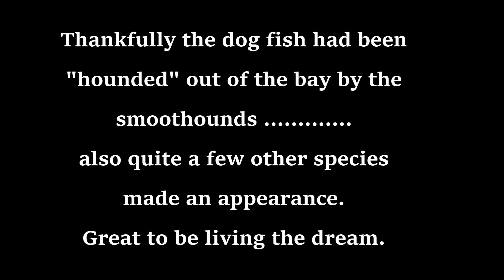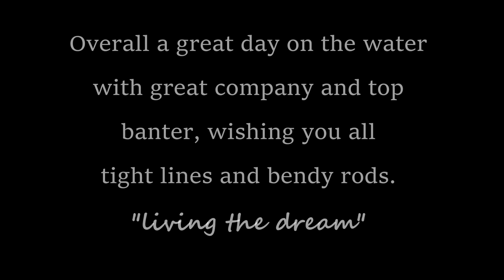Oxwich bay kayak fishing 18th May 2017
SWKA Kayak fishing meet in Oxwich Bay, Gower, South Wales. Catching smoothounds on the new Rovex Tideline 6-12lb kayak fishing rod.